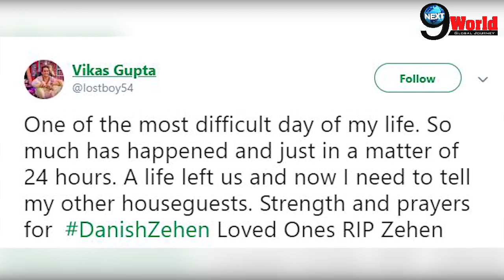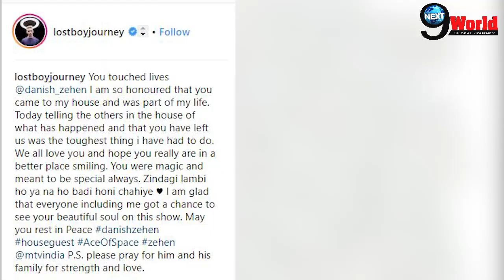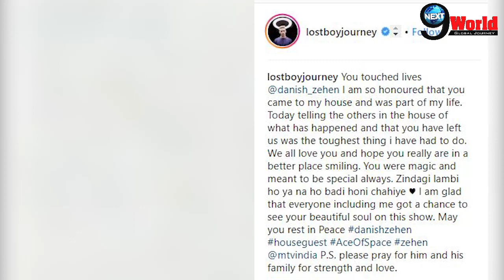Ace of Space: Vikas Gupta’s Back to back Emotional post for Danish Zehen will leave you in tears